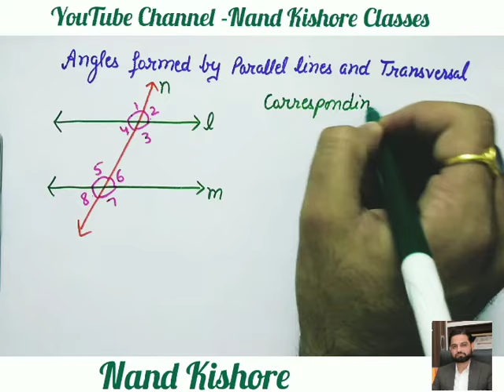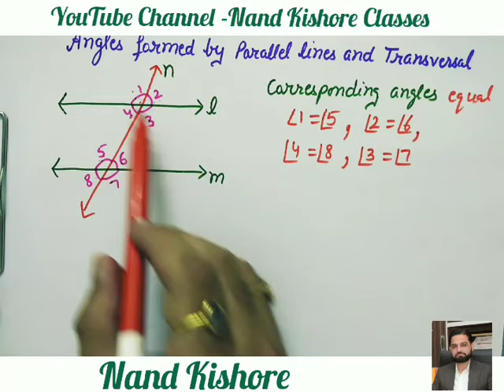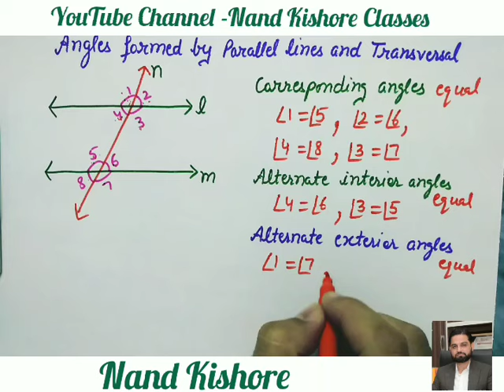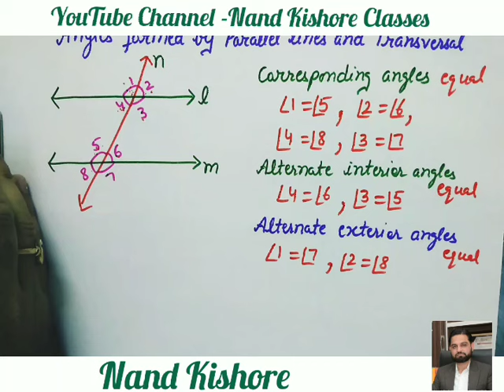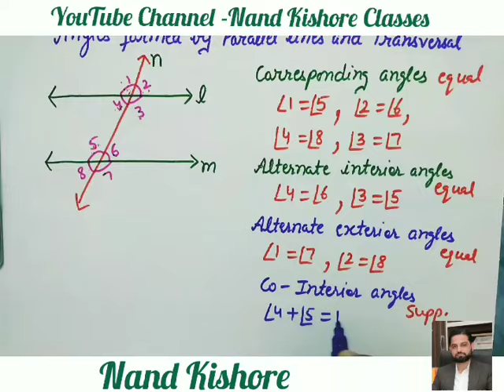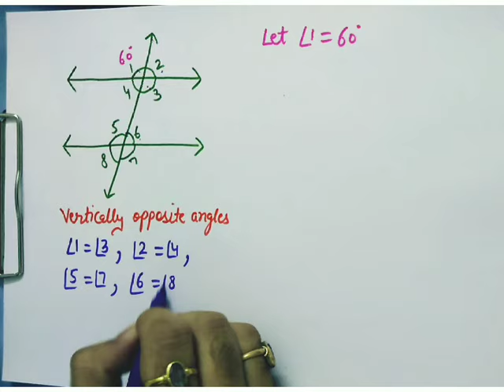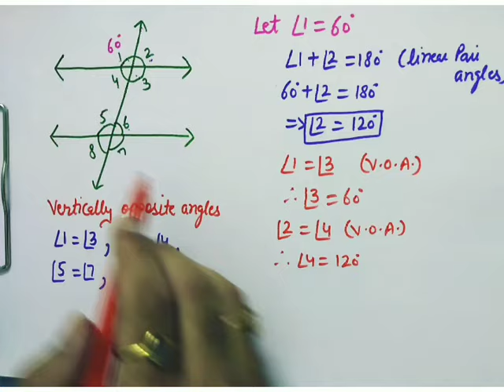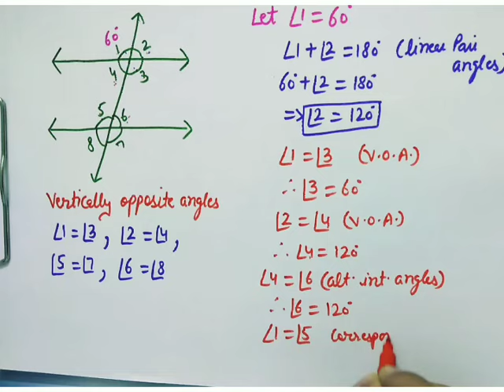Angles formed by Parallel Lines and Transversal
Angles formed by Parallel Lines and Transversal - Corresponding Angles,  Alternate Interior Angles,  Alternate Exterior  Angles,  Co-Interior Angles, Vertically Opposite Angles,  Linear Pair Angles